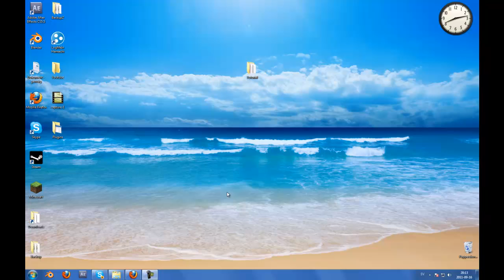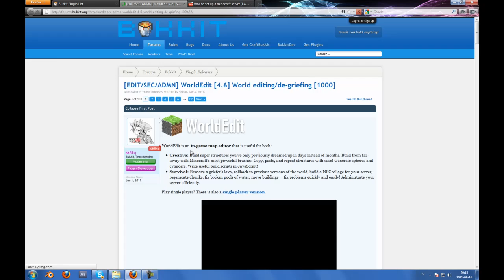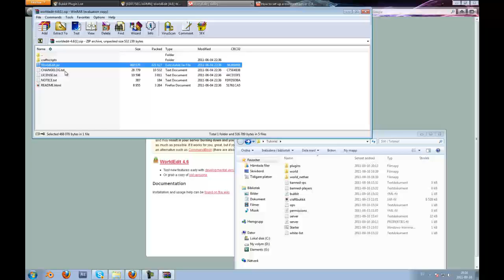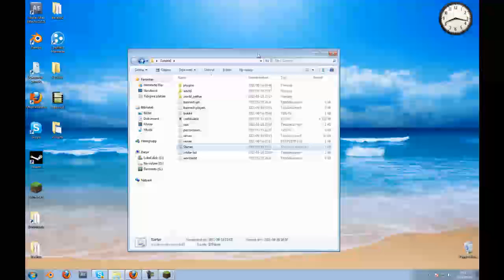Minecraft server Plugins tutorial (bukkit)